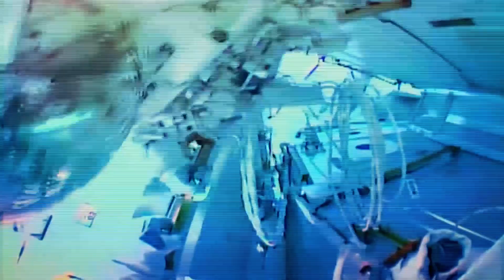Astronaut Is Almost Killed By A Fatal Leak In His Suit | NASA's Unexplained Files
Astronauts are trained for any possible threat in space, except drowning. This time, a fatal leak in the spacesuit nearly cost an astronaut his life.